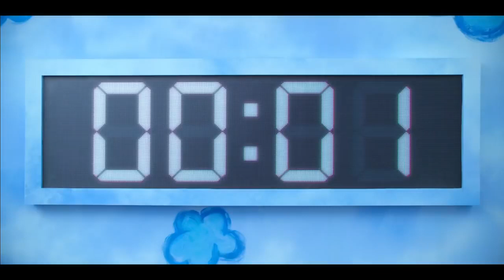Squid Game 2 časť a Druhá hra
Prosím dajte ten like nie je to lahké.